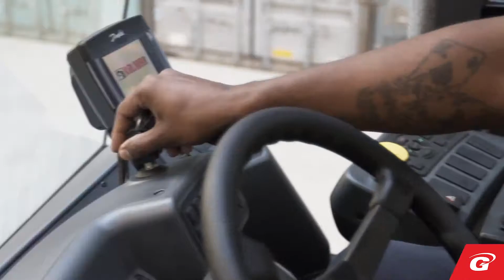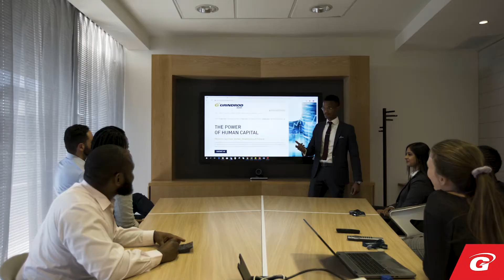Grindrod Corporate Video